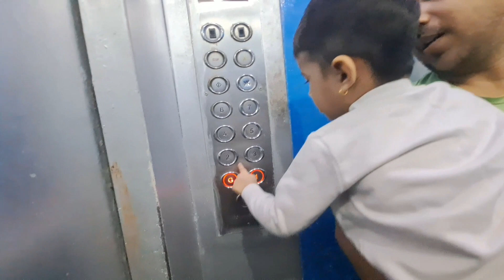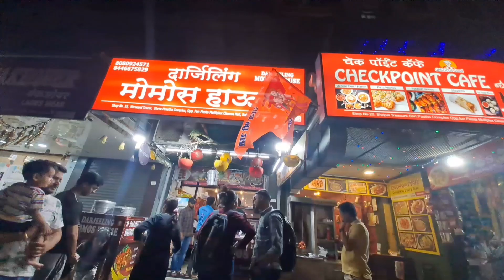Maine Banaya Nuddles🍜 ko Naya tarikese😍🤤 ||@ExploreWithAnita.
noddles
momo